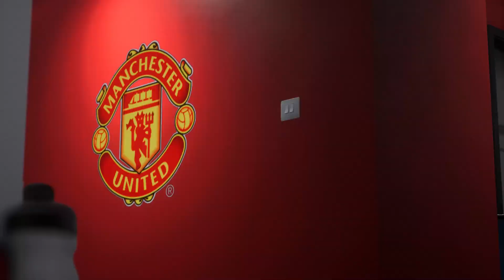FC24 - Highlights - Manchester United vs Burnley